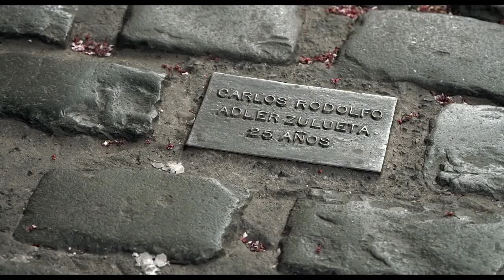The Cordillera of Dreams / La Cordillère des songes (2019) - Trailer (English Subs)